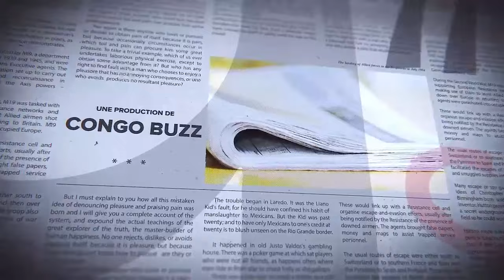GRANDE TRIBUNE|13 02 2024|VOICI LES INFILTRÉS DANS L'ARMÉE. INTÉGRÉS GRÂCE AUX ACCORDS DE PAIX.